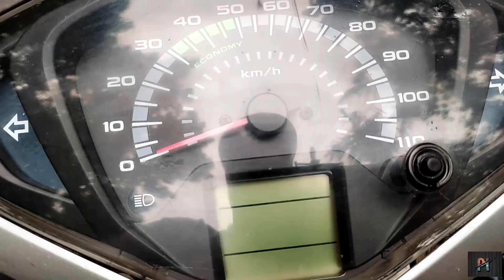Vere LEVEL നാടൻ വറ്റ തലകറി 😋😋|kerela style VATTA THALA curry 👌👌👌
നാടൻ വറ്റ തലകറി|kerela style VATTA THALACURRY|സിമ്പിൾ ആയിട്ട് വറ്റ തലക്കറി ഇങ്ങനെ ഉണ്ടാക്കാം | Kerela special naadan vatta thalacurry|
ഈ ഒരു ചാനൽ ഞാൻ തുടങ്ങിയത് തന്നെ എന്റെ കുറച് സന്തോഷകരമായ നിമിഷങ്ങൾ എല്ലാം നിങ്ങളോട്  പങ്കുവക്കുവാനും ഞാൻ ചെയുന്ന എനിക്ക് ഇഷ്ട്ടം ആയിട്ടുള്ള എന്റെ സ്വപ്നങ്ങൾ എന്റെ സുഹൃത്തുകൾക്കും അമ്മമാർക്കും എല്ലാം ഷെയർ ചെയ്യാനും ആണ്.നമ്മുടെ ഈ ചാനലിന്റെ പേര് പാവപെട്ട ഇന്ത്യക്കാരൻ എന്ന ആണ് അതുകൊണ്ട് തന്നെ ഈ പേരുമായി ബന്ധപ്പെട്ട ഏതുകാര്യവും നമ്മൾ ചെയ്യുന്നതായിരിക്കും.ഇത് ഒരിക്കലും ഒരു FOOD ചാനലോ UNBOXING /REVIEW ചാനൽ മാത്രം ആയിരിക്കില്ല അത് ഞാൻ ഉറപ്പ് തരുന്നു .ഈ കാര്യങ്ങളെ പറ്റി  സംസാരിക്കുന്ന ഫുൾ വീഡിയോ ഒരു HAPPY MOMMENTൽ   നമ്മൾ ചെയ്യുന്നതായിരിക്കും ... ❤❤❤❤❤❤❤❤❤
Thanks for the all support friends. keep watching our videos ..The main celebration starts soon ...
special notes by yours paavapetta indiakkaran

Equipment used:-
microphone used
tripod used
mobile phone used